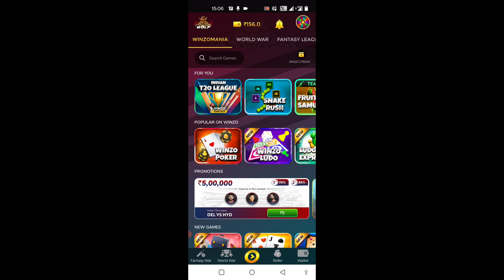Fps Fire Battleground Survival elite Mission Full Gameplay | Mission 1&2 Full Gameplay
Hello friends aaj ka jo video hai vah Fps Fire Battleground Survival game elite Mission full gameplay video hai

Fps Fire Battleground Survival game new update,Fps Fire Battleground Survival Gameplay,Fps Fire Battleground Survival Hindi,Fps Fire Battleground Survival kaise khele,Fps Fire Battleground Survival new,
Fps Fire Battleground Survival top game,
Fps Fire Battleground Survival Gameplay Hindi,Fps Fire Battleground Survival Hindi,
Fps Fire Battleground Survival fire button not control,
Fps Fire Battleground Survival new update kaisa hai,